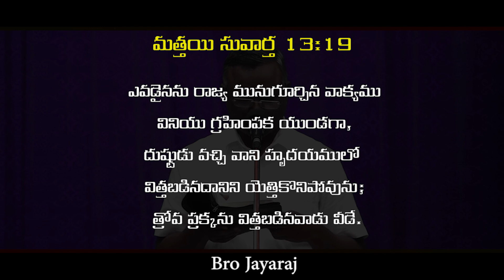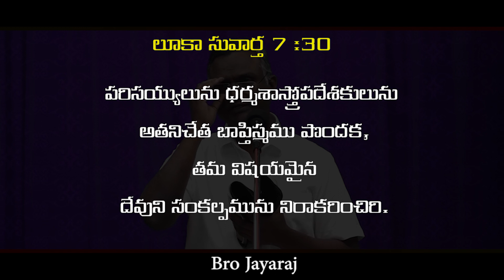BRO JAYARAJ ఈ సంవత్సరమైన ఫలిస్తావా new year mess part 01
newyear messages mightyonetv christian short messages in telugu
ఈ ఛానల్ యొక్క ముఖ్య లక్ష్యం దేవుని పరిచర్యే, దేవుని పరిచర్యలో ఒక భాగమే కానీ మా స్వలాభం కోసం అయితే కాదు. దేవుని దగ్గర ఎవరైతే నిష్కపటంగా సేవ చేసే వారు ఉన్నారో. వారికి ఈ ఛానల్ సపోర్ట్ గ ఉంటుందని దేవుని పేరిట మీకు తెలియజేయడమైనది. నా  యేసయ్య  నామాన్ని బట్టి మీకందరికీ నా హృదయ పూర్వక వందనాలు తెలుపుకుంటున్నాను.

మా ఈ పరిచర్యలు కొరకై మీ అనుదిన ప్రార్థనలో జ్ఞాపకం చేసుకోగలరు. యేసుక్రీస్తు పరిశుద్ధ నామంలో మీ అందరికి సమాధానం కలుగునుగాక, ఆమేన్.